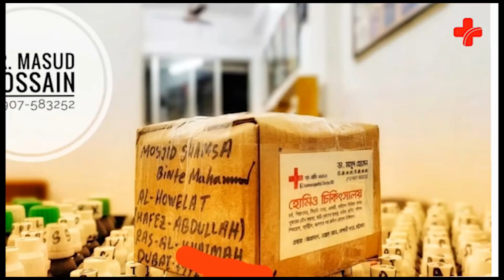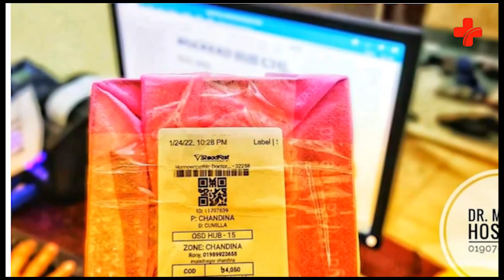সেনসিটিভ পেনিস এবং দ্রুত বীর্যপাত । ডাঃ মাসুদ হোসেন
আপনার লিঙ্গে আঘাত পাওয়া যথেষ্ট বেদনাদায়ক, তবে আপনি আপনার লিঙ্গের ভিতরের টিস্যুর ( Tissue ) সম্ভাব্য স্থায়ী ক্ষতি করেছেন তা  আপনার জীবনের মানকে উল্লেখযোগ্যভাবে প্রভাবিত করতে পারে।

🇨🇭 সহবাসের সময়  বা হস্তমৈথুনের ( Masterbation ) সময় বা অন্য কোনো কারণে লিঙ্গে আঘাতের জন্য গভীর শিরা ফেটে যাওয়ার কারণে- পেনাইল হেমাটোমা ( Penile Hematoma )  বলা হয়ে থাকে।

🇨🇭 পেনাইল হেমাটোমার ফলে ইরেকটাইল  টিস্যুর ক্ষতি হয়।

🇨🇭 ইরেক্টাইল টিস্যুর ক্ষতি সাধারণ নয়। যাই হোক, আপনার পেনাইল ইরেক্টাইল টিস্যুর ক্ষতির দীর্ঘমেয়াদী প্রভাবগুলি তাৎপর্যপূর্ণ হতে পারে, আপনার যৌন উদ্দীপনা উপলব্ধি করার ক্ষমতা থেকে শুরু করে স্বাভাবিক ইরেক্টাইল ফাংশন বজায় রাখার জন্য আপনার প্রয়োজনীয়  রক্ত ​​​​প্রবাহ পর্যন্ত সবকিছুকে প্রভাবিত করে।

আপনার যৌন স্বাস্থ্যের সাথে সম্পর্কিত বেশিরভাগ সমস্যার মতো, পেনাইল হেমাটোমা ও দ্রুত নির্ণয় এবং চিকিৎসার প্রয়োজন।

🇨🇭 ইরেক্টাইল টিস্যু ক্ষতিগ্রস্ত হলে একজন চিকিৎসক ফলাফল নিশ্চিত করে  সহায়তা করতে পারে।

🇨🇭 ইরেক্টাইল টিস্যুর ক্ষতি কী তা ব্যাখ্যা করেছি, সেইসাথে আপনার লিঙ্গ আহত হলে যে লক্ষণগুলি আপনি লক্ষ্য করতে পারেন তাও উল্লেখ করা হয়েছে।

🇨🇭 পেনাইল টিস্যু ক্ষতিগ্রস্থ হতে পারে এমন কারণগুলির পাশাপাশি ইরেক্টাইল টিস্যুর ক্ষতির চিকিৎসা এবং সর্বোত্তম যৌন ফাংশন বজায় রাখার জন্য বিকল্প নিয়েও আলোচনা করেছি।